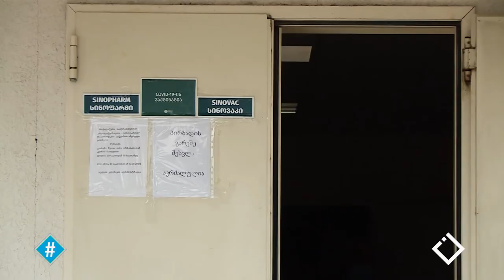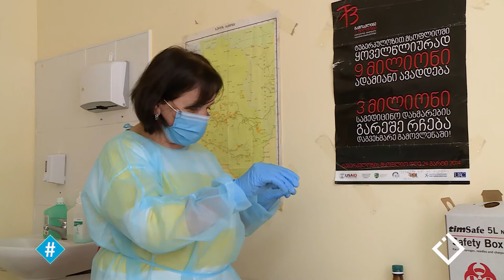ვაქცინაცია ხულოში | ხულოს რაიონული ჰოსპიტალი